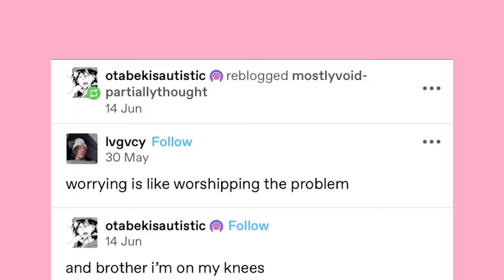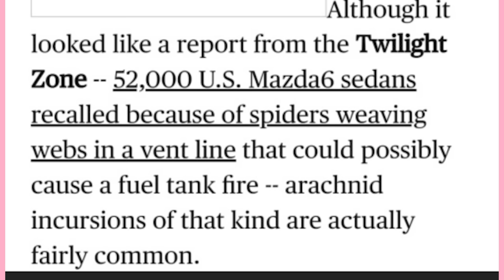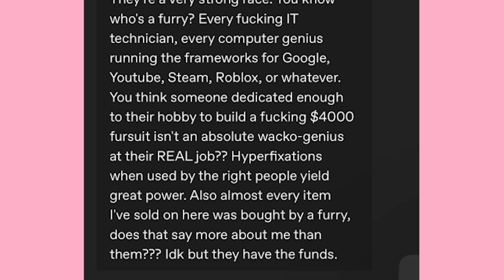A Quick Tumble-r